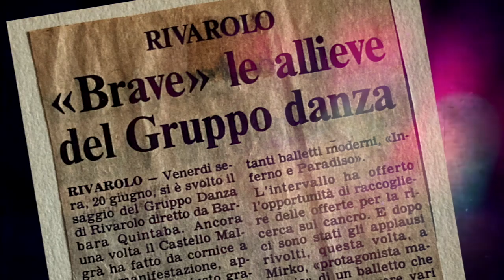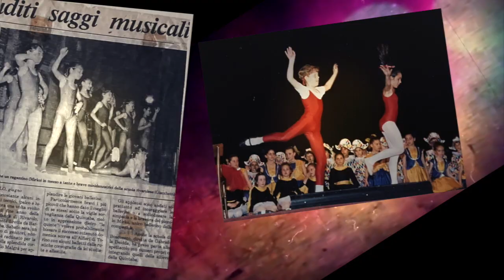To Dance - I migliori anni della nostra DANZA Castello Malgra' Rivarolo Canavese -Teatro Alfieri To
Gli anni passano e così si invecchia e si cresce, e non c’è nulla di più bello che poter condividere in un futuro con i propri figli le stesse emozioni e ansie provate ai tempi dei nostri primi saggi di danza.
L’amore cresce e si tramanda..anche in quegli occhi ingenui, dolci e grandi di tutti coloro che si apprestano al primo passo di danza: To Dance...dedicata a tutti coloro che ancora ricordano questa bellissima canzone che sara', per sempre, nella colonna sonora della nostra vita !!! Buon 2021 a Tutti !!!